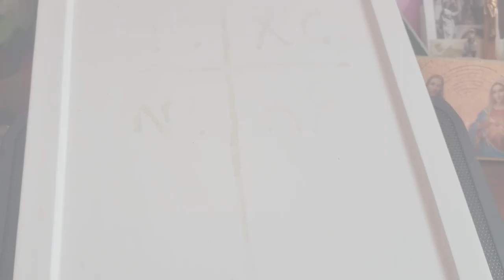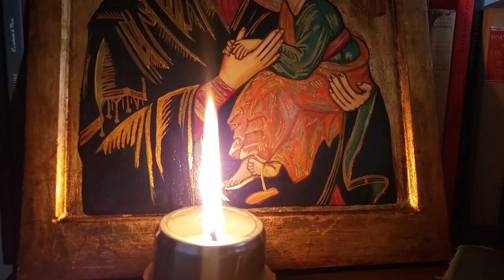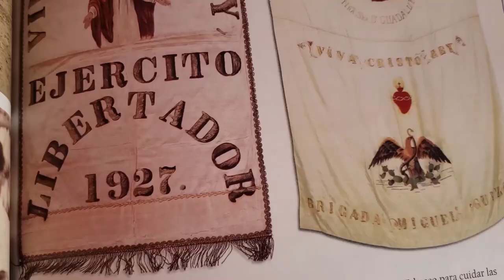¿Qué significa el ICONO de Nuestra Señora del PERPETUO SOCORRO? ¿Cómo se hace un Icono Bizantino?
Oración a la Virgen del Perpetuo Socorro

Oh Madre del Perpetuo Socorro, concédeme la gracia de que pueda siempre invocar tu bellísimo nombre ya que él es el Socorro del que vive y Esperanza del que muere. Ah María dulcísima, María de los pequeños y olvidados, haz que tu nombre sea de hoy en adelante el aliento de mi vida. Cada vez que te llame, Madre mía, apresúrate a socorrerme, pues, en todas mis tentaciones, y en todas mis necesidades propongo no dejar de invocarte diciendo y repitiendo: María, María, Madre Mía.

Qué consuelo, qué dulzura, qué confianza, qué ternura siente todo mi ser con sólo repetir tu nombre y pensar en vos, Madre Mía. Bendigo y doy gracias a Dios que te ha dado para bien nuestro ese nombre tan dulce, tan amable y bello. Mas no me contento con pronunciar tu bendito nombre, quiero pronunciarlo con amor, quiero que el amor me recuerde que siempre debo acudir a vos, Madre del Perpetuo Socorro.

Historia de la imagen de la Virgen del Perpetuo Socorro

Esta hermosa advocación de la Santísima Virgen María relacionada con un antiguo icono oriental, del siglo XIII o XIV, de autor desconocido y que, se estima, reproduce la pintura de Nuestra Señora hecha por San Lucas, el Evangelista, hace casi dos mil años.

La mirada de la Virgen del Perpetuo Socorro no se dirige hacia
el Hijo, sino hacia quien la contempla. Es una mirada envolvente, serena, que al mismo tiempo expresa amabilidad. Mirada
que busca el encuentro y la comunicación directa con quien
la mira, ofreciendo su maternidad bondadosa que acoge y socorre. Con sus ojos fijos en nosotros parece que quiere decirnos algo muy importante. Nos está diciendo que así como Jesús corre a refugiarse en Ella en busca de consuelo, también
nosotros podemos encontrar acogida y auxilio en sus brazos.
Las manos de la Virgen son grandes y tienen un significado
simbólico. Con su mano izquierda sostiene al Señor del cielo
y de la tierra y su mano derecha nos señala quién es el camino, la verdad y la vida (Jn 14, 6). Las manos abiertas de María también expresan que Ella acoge la voluntad de Dios y le
ofrece su vida. Asimismo, las manos de Jesús agarradas a la
de la Virgen simbolizan la comunión entre ambos para realizar la misión redentora que Dios les ha confiado. El gesto revela cómo el Niño encuentra refugio y seguridad en su Madre.
La estrella de ocho puntas, que destaca en la frente de la Virgen del Perpetuo Socorro, nos remite al significado de este
símbolo en la iconografía cristiana antigua: su relación con
la estrella de Belén. La otra estrella que adorna la frente de la
Virgen, en forma de cruz, nos recuerda las tres estrellas de los
iconos orientales con un significado trinitario y virginal. María,
llena de gracia, pura e íntegra desde la raíz, inmaculada, es una
maravilla de Dios y de la naturaleza. En Ella llega a su plenitud
el Misterio de la Redención.
María viste túnica roja y manto azul. El color rojo-púrpura es
siempre signo de lo divino; rojo era también el manto usado por las emperatrices de oriente y por las vírgenes en tiempos de Cristo. Azul era el manto de las madres en Palestina.

Utilizo mis recursos, así como lo que genero trabajando como arquitecto.

Todo lo recibido es para la producción de llevar esta Misión, y ser parte de de proclamar la buena nueva de Dios, en los medios digitales, justo donde esta la guerra.

📲 WhatsApp sólo para pedidos de iconos
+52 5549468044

Deposito interbancario o mediante Oxxo
CLABE
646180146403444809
Banco STP

JUAN PABLO II
AUDIENCIA GENERAL
Miércoles 14 de mayo de 1986
La Divina Providencia:
Sabiduría trascendente que ama

Gracias San Juan Pablo II por la fundación de la Fraternidad Sacerdotal de San Pedro, encargados de salvaguardar éste tesoro.